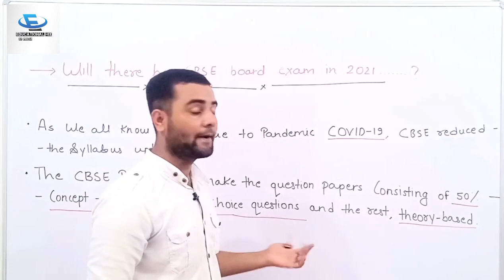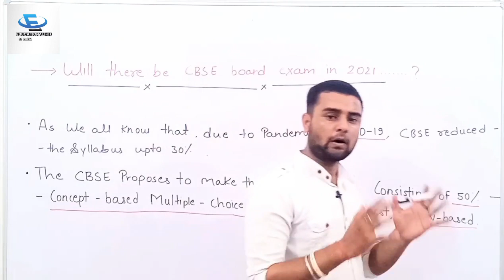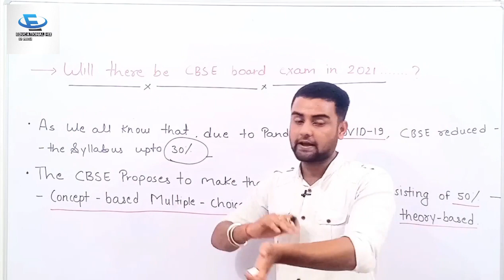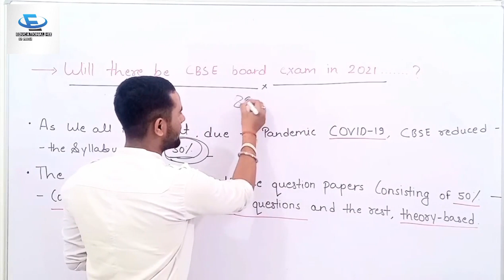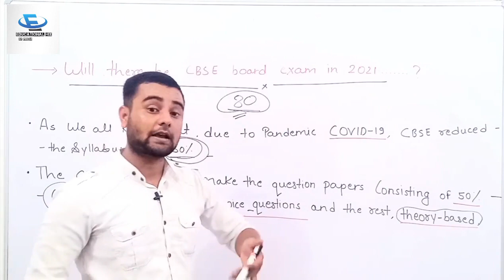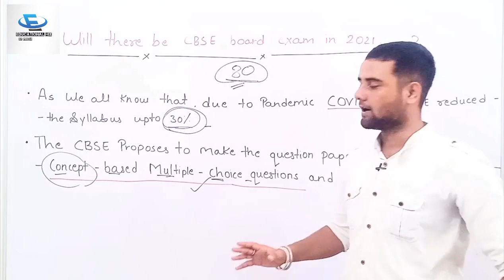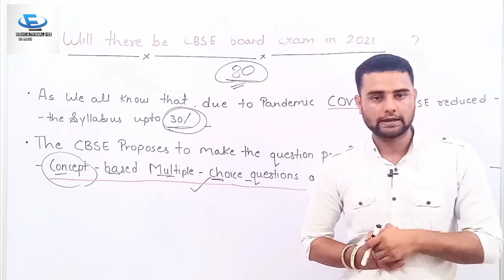Will there be board exams conducted in 2020-21 ? CBSE Big News | Side effects of COVID-19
The Central Board of Secondary Education (CBSE) released a clarification notice amid outrage and protests over the changes made in the syllabus of Classes 9 to 12 for the academic year 2020-21. CBSE said the reduction or “rationalization” of syllabus for classes 9 to 12 had been "interpreted differently" and that it was a “one-time measure” to reduce the exam stress of students due to the ongoing pandemic situation, lockdown and to prevent learning gaps.

The national education board faces criticism after removing key chapters such as Democratic Rights, Food Security in India, Federalism, Citizenship and Secularism from school the CBSE Syllabus 2020-21 to reduce the burden on students amid the COVID-19 pandemic crisis.

CBSE on July 7 announced the reduction of the syllabus for 2020-21by 30 per cent because of the "extraordinary situation" as the world fights the coronavirus pandemic.

On July 8, commenting on CBSE 10th Board Exams 2021 and CBSE 12th Board Exams 2021, the board clarified that no question will be asked from the reduced syllabus in the Board Exams 20-21 only.

The official notice released by CBSE states, "The schools have also been directed to follow the Alternative Academic Calendar prepared by NCERT for transacting the curriculum. Therefore, each of the topics that have been wrongly mentioned in media as deleted have been covered under Alternative Academic Calendar of NCERT which is already in force for all the affiliated schools of the Board.”

Searching for our video ?🤔

Just Type - Chapter Name / Educational Hix
in youtube search box .
You will find our video on top.

Thank Uhh